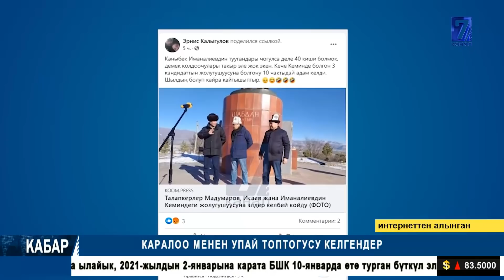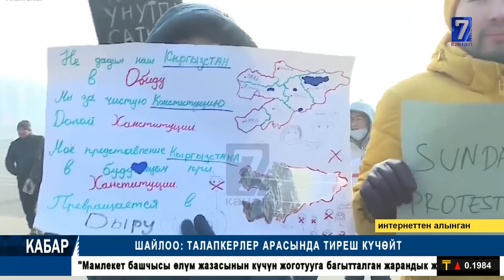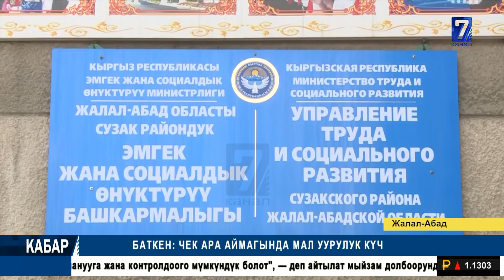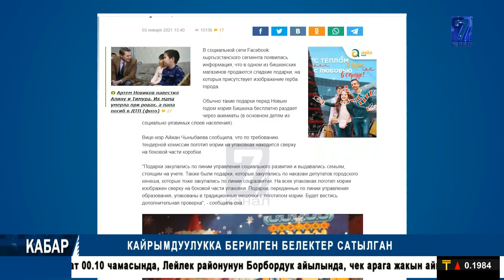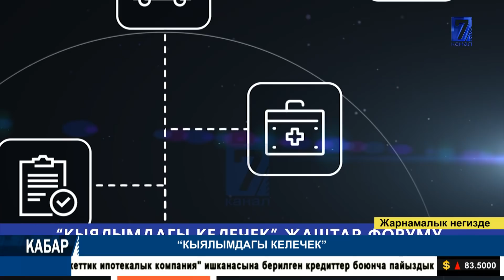ТАЛАПКЕРЛЕР АРАСЫНДА ТИРЕШ КҮЧӨДҮ. || ЖЕМКОРЛОР ТАШИЕВДЕН СЕСТЕНИП БАШТАДЫ. || КАБАР 04.01.2021